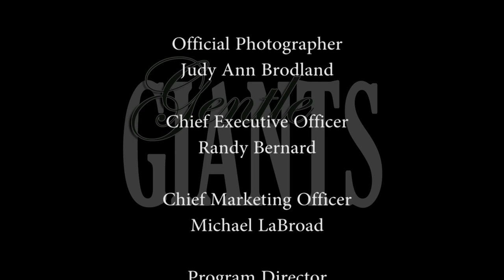Gentle Giants $100,000 invitational Six Horse Hitch Championship Pt 2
The Invitational was held at Mesquite Texas in 2015, with RFD TV's The American Rodeo.  8 hitches competed for the money and chance to perform at Dallas Cowboy Stadium